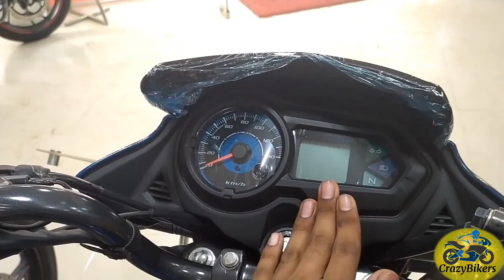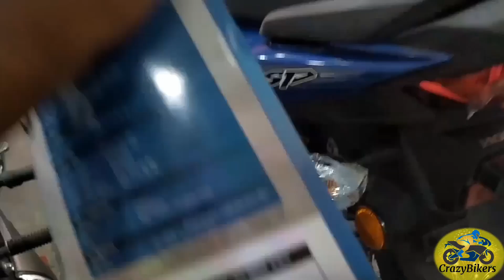Honda CB Shine 125 SP Full Review & Price 2019 || Best Mileage Motorcycle || CrazyBikers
Address: Sardar Motors (সরদার মটরস )
পাঁচ রাস্তার মোড়, শাপলা চত্বর , কুষ্টিয়া |